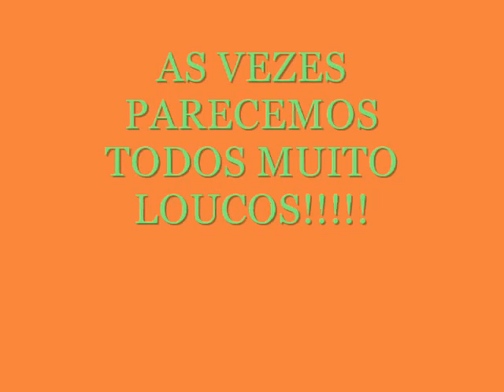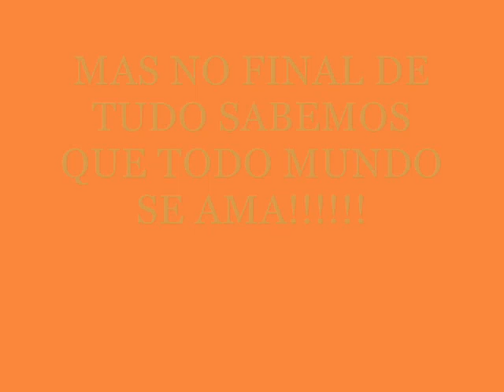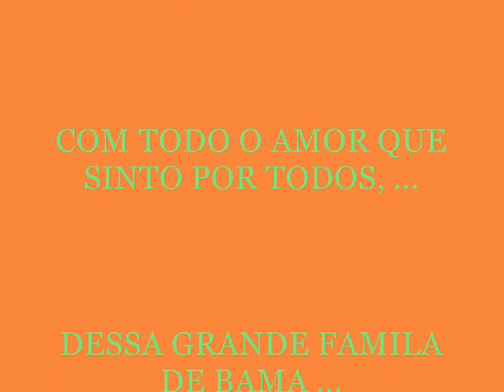TODO MUNDO É BAMBA - Balieiros, Biasiolis e agregados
Homenagem a família - Natal 2009